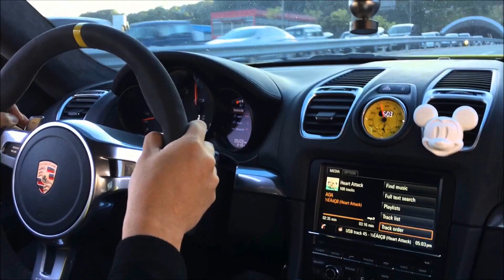Porsche Boxster 981 Exhaust